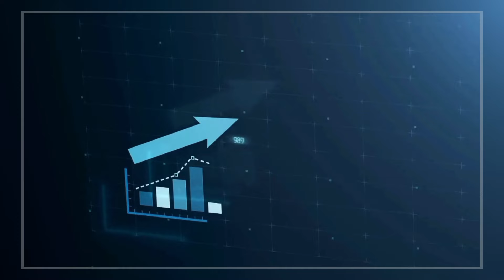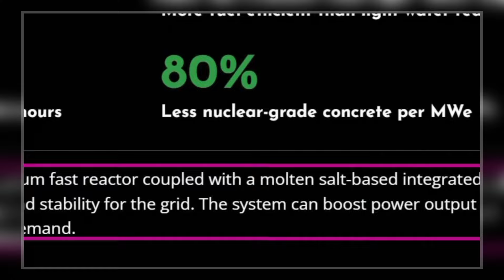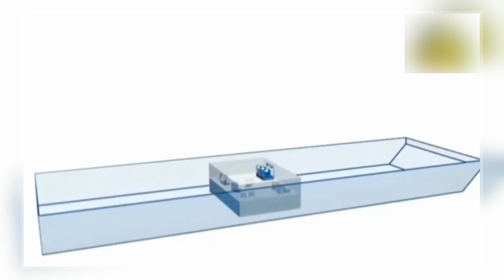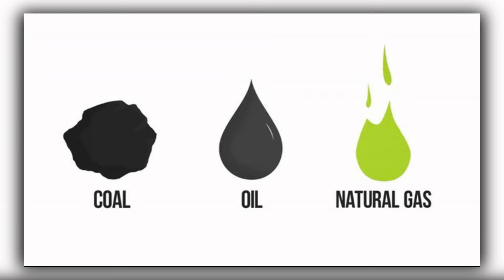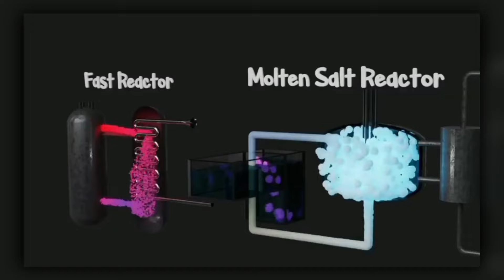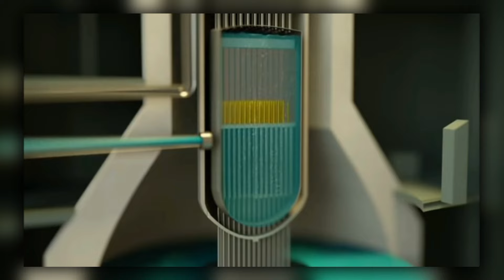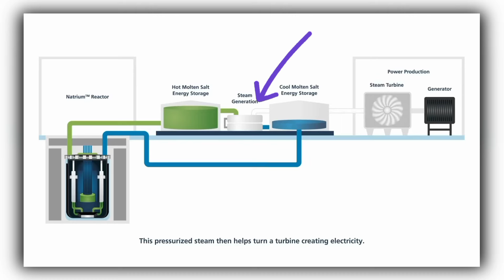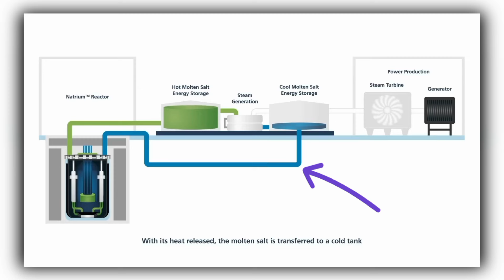BILL GATES MERANCANG REAKTOR NUKLIR GENERASI KE 4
Taukah Anda Selain Memiliki Microsoft di ketahui baru 🆕 ini bill gates tengah mengembangkan konsep reaktor gen.4 chloride reaktor neutron cepat.. Dan Untuk Lebih Jelasnya Silahkan Tonton Videonya Dan Jangan Lupa Like Dan Subscribe Di Channel Profesor Kardus Tak Berijasah Tapi Jenius Okay untuk Konten sebelumnya Yg membahas Thorcon Indonesia 👉👉